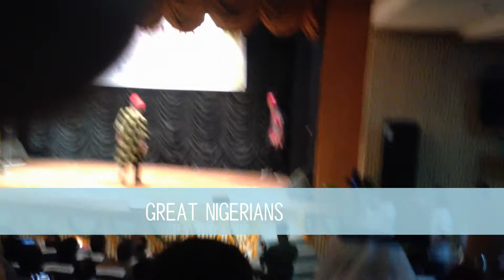FASHION PARADE JAMIA HAMDARD 2013